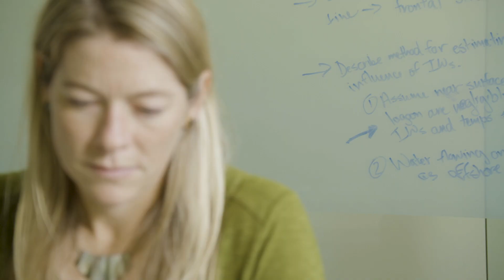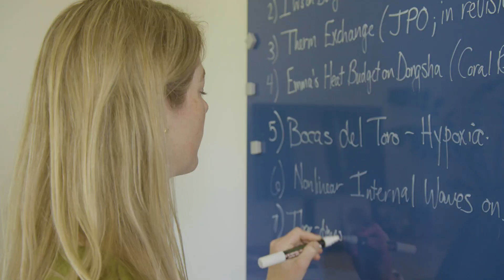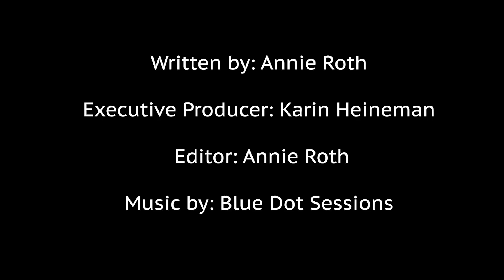Is Seaweed America's Next Cash Crop?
Seaweed is an ingredient in everything from fertilizers to food products, and the demand for it has never been higher. Scientists say expanding the seaweed farming industry would benefit the global economy and offset a portion of our carbon emissions. Now, so scientists and entrepreneurs are working together to bring kelp farming to coastal communities around the world.